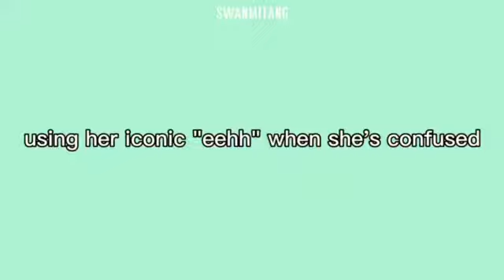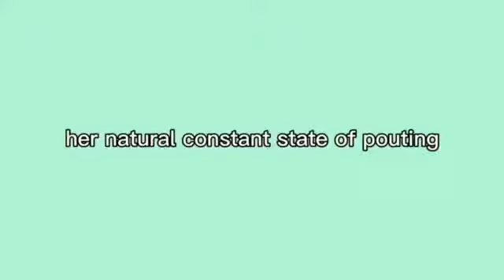mina habits i think about alot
twice mina habits that will make your day better :)